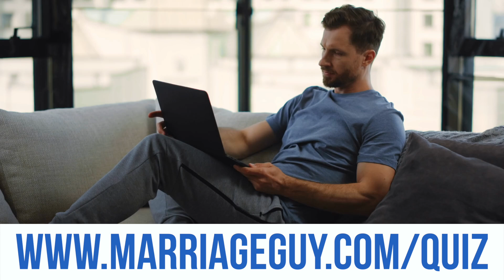Subtle Signs Your Marriage Is Falling Apart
Can Your Marriage Be Saved?  Take The Free Quiz

Anyone who has married knows that marriage is never a smooth road. There are inevitably going to be cracks in the armor that are going to test your relationship’s resolve. Have you ever had a moment where you’ve sat down and thought to yourself, “Does my partner still love me?” Like Curtis and Andrew, maybe your partner has been showing some signs that their commitment to your marriage simply isn’t there… and that they might be thinking about leaving you altogether.